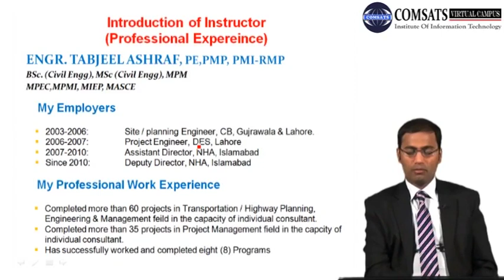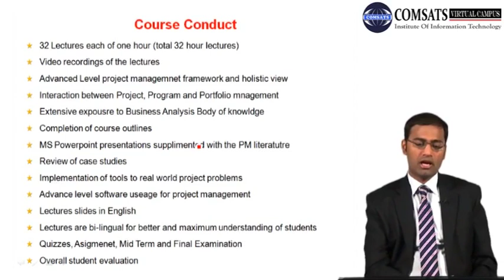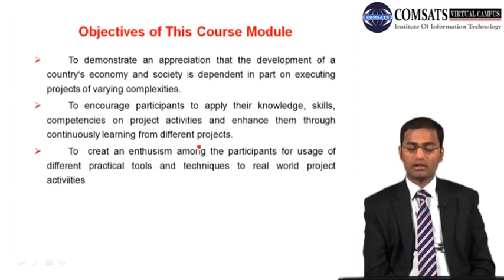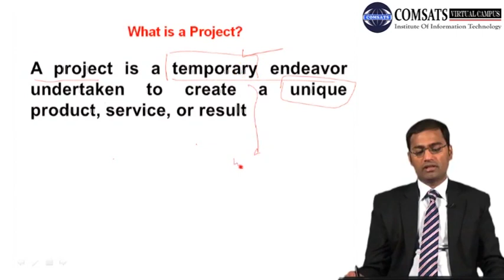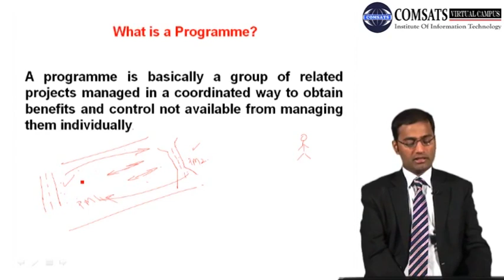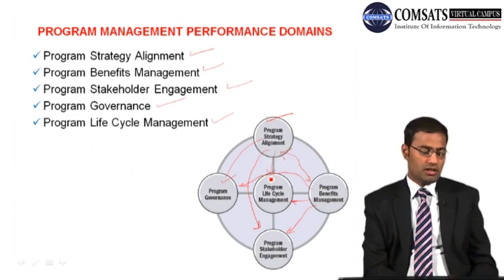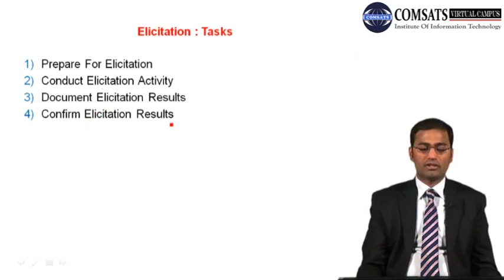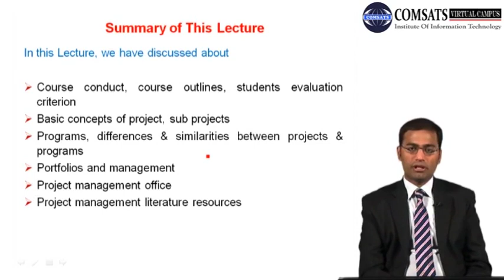Seminar in Project Management in Hindi|Urdu PRM707 LECTURE 01